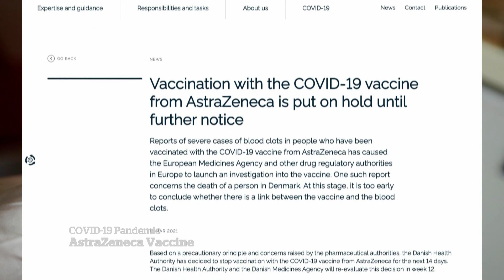Benefits outweigh risks with AstraZeneca COVID-19 vaccine, experts say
Despite some European countries temporarily halting the use of the AstraZeneca-Oxford vaccine after 30 cases of blood clots, experts maintain it is still safe to use in Canada.